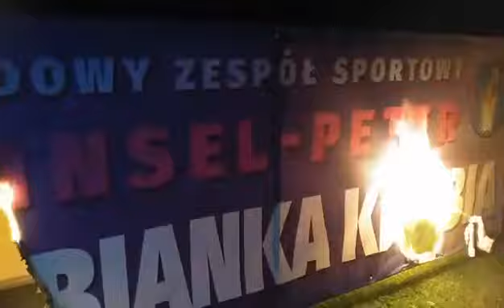Podpalenie baneru klubu piłkarskiego LZS Pinsel Peter Krobianka Krobia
W sobotę, 12 czerwca tuż przed meczem LZS Pinsel-Peter Krobianka Krobia - Tarnovia Tarnowo Podgórne doszło do podpalenia baneru krobskiego klubu zlokalizowanego na stadionie piłkarskim w Pudliszkach. Sprawca aktu wandalizmu nagrał film i wrzucił go do Internetu.